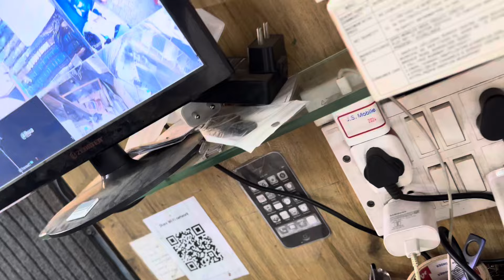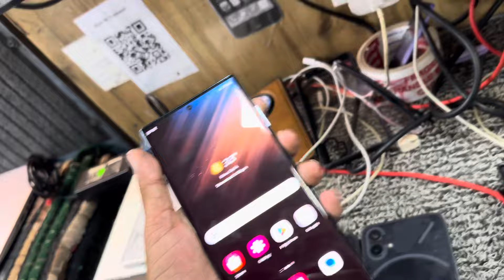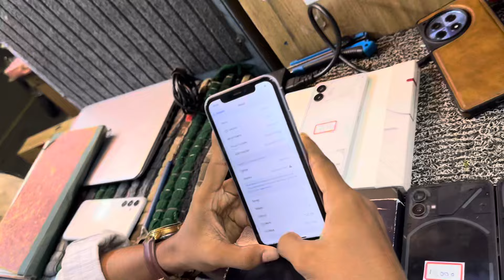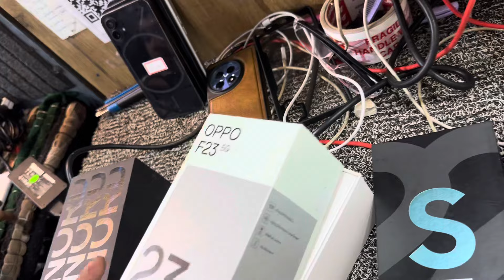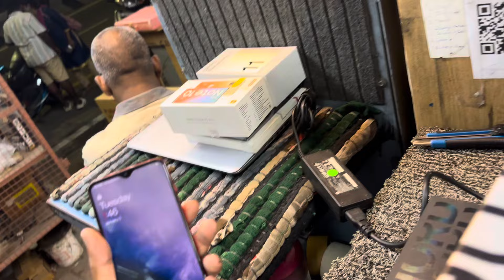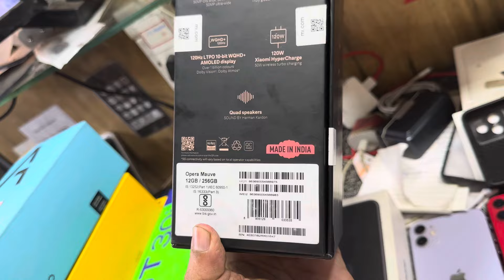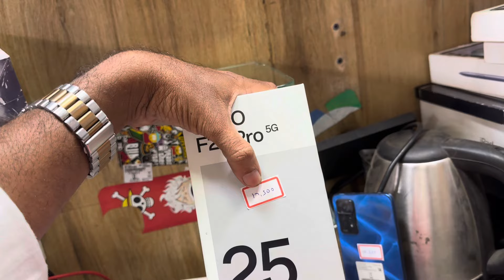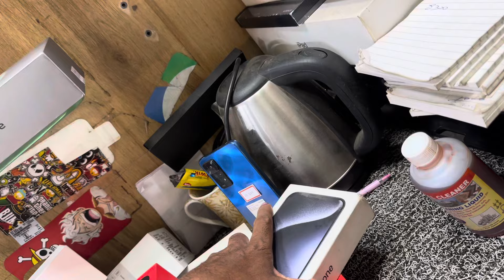Today stock video 11, 10 2024 ph 8056161371